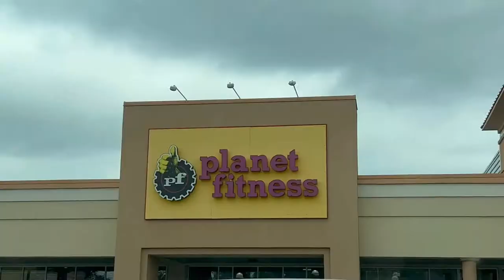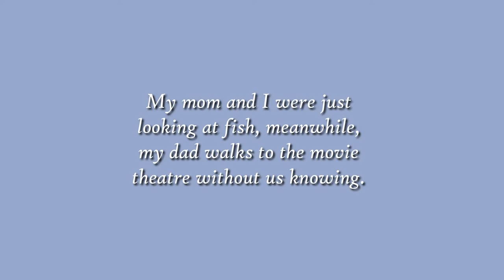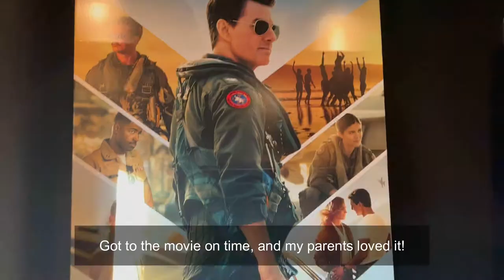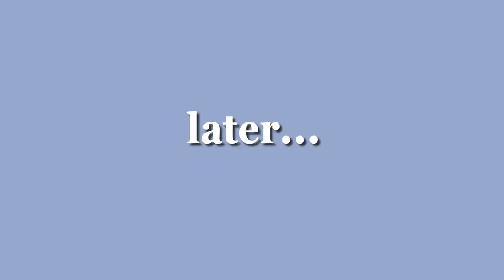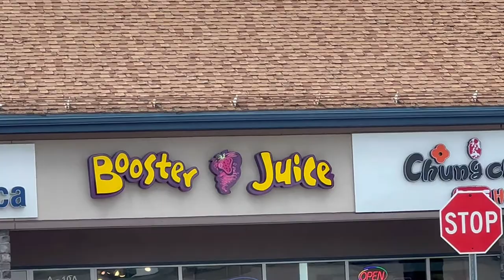VLOG: fun and chaotic week in my life